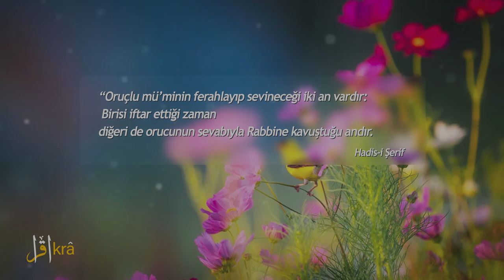Ramazan ayı-İki an vardır ki .! - Hadisi Şerif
"Oruçlu için iki sevinç ânı vardır: Biri, orucu açtığı anki sevincidir; diğeri de Rabbine kavuştuğu anki sevincidir.'' (Buhârî, Savm 9; Müslim, Sıyâm 163)

Sabahtan akşama kadar her zaman alıştığınız yiyeceklerden uzak durmanın bir nedeni olmalı. Bilerek aç kalmanın, bilerek susuz bile kalmanın...

Oruç tutmanın anlayabileceğiniz bir nedeni olmalı...

Olmalı ki o nedeni güzel bir sonuca bağlayasınız.

Fakat peygamberimiz bir değil, iki nedeni olduğunu söylüyor bu Hadis-i Şerif'inde.  Sanki birinci neden; verilen onca güzel yiyeceklere yeniden kavuşmak, ikinci neden de onu Veren'e kavuşmak...

Çünkü alıştığımız bir şeyin değerine de alışıyor gibiyiz. Düşünün, bir bilgisayar oyununa sahip olmadan önce gözünüzde o ne kadar ulaşılmaz, ne kadar değerlidir. Ancak oyunu oynamaya başladıktan bir müddet sonra o oyun ne kadar da sıradan hale gelir sizin için.

Ya da çok beğenip de aldığınız bir ayakkabı. Önce ayağınızda çok güzel durduğunu düşünürsünüz. Ayakkabıyı giydikçe o da sizin için sıradan bir hale gelir.

Yiyecekler de öyle. Sürekli yerken neredeyse tatları kayboluyor. Ne kadar güzel göründüklerini ya da lezzetlerini aklınıza bile getirmeden yemiş oluyorsunuz çoğunlukla...

Fakat oruçken hepsinin tadını hayalinizden geçirmek zorunda kalıyor ve özlüyorsunuz. Ne de tatlı olduklarını, her birinin birbirinden güzel ve farklı olduklarını düşünüyorsunuz.

En sonunda akşam olup da iftar zamanında yiyeceği tattığınızda sizin için çok özel ve farklı bir tatmış gibi oluyor. Oruç akşamlarında ekmek ve su bile eskisinden daha tatlı oluyor. Sonra karpuz çok şekerli, kaysı bal, tuz ilaç gibi oluyor.

Bütün gün boyunca mutfak kedisi olmayı unutmak, evin mutfağa en uzak yerinde akşamı beklemek hiç kolay değil, biliyorum. Ama sonunda güzel bir sevinci yaşamak için böyle zor bir günü kolaylıkla geçirebileceğinizi düşünüyorum.

Hem akşam olup da iftar vakti geldiğinde peygamberimizin söz ettiği iki sevinci birden yaşamak var ya, işte en güzeli de bu!

ikratr
ikratr
ikratr

Hadis-i Şerif- Ramazan ayı-İki an vardır ki